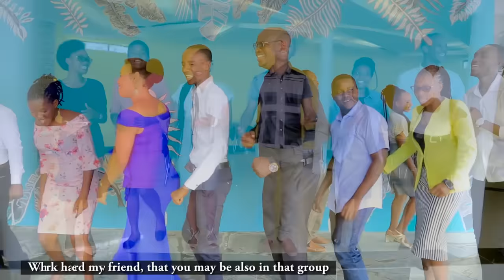TAJI YA JOHARI // MSANII MUSIC GROUP